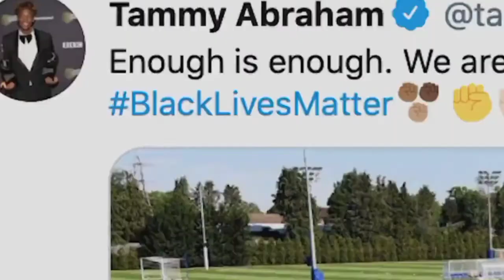South Of The River | Inspiration